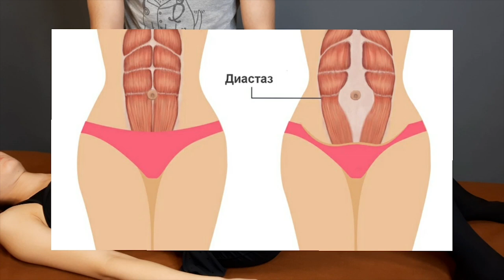Тейпирование при диастазе. Лечебное кинезиотейпирование живота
Диастаз можно убрать! Кинезиологический тейп и тейпирование живота при диастазе вам в этом поможет. Наложите тейп и укрепите прямую мышцу живота. Живот соберётся, диастаз станет меньше, жизнь станет счастливее=)

Тайм-коды:
0:00 - О чём ролик?
0:33 - Тест на наличие диастаза.
2:23 - Наложение тейпа на диастаз.
6:48 - Упражнение с тейпом для живота.
7:49 - Правила и рекомендации.
8:50 - Как снять тейп.

Тейпирование(кинезиотейпирование) - это наложение клейкой ленты(тейпа) на кожу для достижения определённого результата. Кинезиологический тейп - метод наложения кинезиологического тейпа (кинезиотейпа) на кожу. Кинезиотейп эластичный и не ограничивает движение в области наложения.

Наложив кинезиотейп как показано на видео сделайте закрепляющее упражнение для эффективности устранения диастаза. Если поработать в таком плане 4-6 недель, то совсем скоро вы станете счастливым обладателем ОТСУТСВИЯ ДИАСТАЗА!!!
Так что тейпирование при диастазе отличный способ дополнительно улучшить состояние прямой мышцы живота.
В общем кинезиотейпинг в помощь.

Как кинезиолог отзывы получаю регулярно, пройдите в актуальное для ознакомления. Моя страничка в Instagram